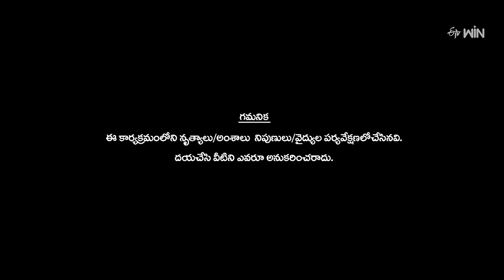Cheppave Chirugali Song - Sunanda Performance | Dhee Celebrity Special | 13th March 2024 | ETV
In the Seasons theme, Sunanda comes onto the stage with a lovely dance performance and charms everyone with her dance moves.